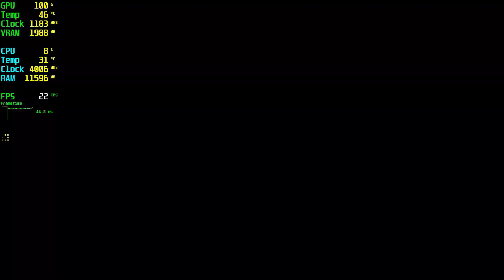Forza Horizon 5 RX 550 - 1080p High,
⏱ Timestamps ⏱
Start 0:00
1080p High: 0:05

🔧SPECS🔧
◾️SSD1:Hikvision 240GB
◾️SSD2:Patriot 1TB (Games installed)